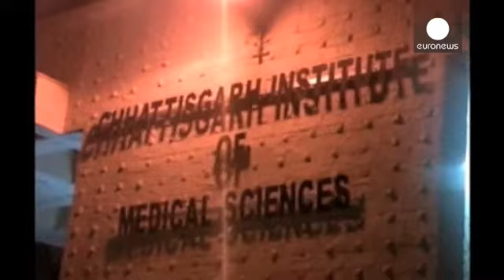Índia: oito mulheres morrem e dezenas são hospitalizadas após esterilização em massa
No centro da Índia, oito mulheres perderam a vida e dezenas de outras foram hospitalizadas na sequência de um programa de esterilização em massa, organizado pelo Estado.

Sessenta e quatro mulheres registaram complicações após a operação cirúrgica para laquear as trompas, nomeadamente vómitos e problemas de tensão. Vinte e quatro estão em estado grave.

Um médico explica que apresentam um quadro clínico "muito sério", acrescentando que de momento estão "concentrados em tratá-las, não em apurar a…